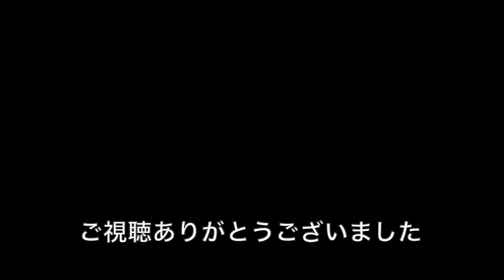【JO1 Gradation リアクション】個人的にめちゃくちゃ大好きな曲です✨JO1｜’Gradation’ Official Lyric Video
JO1｜’Gradation’ Official Lyric Video（映画『夜が明けたら、いちばんに君に会いにいく』Special Collaboration）をボイストレーナーのツル３がリアクション（reaction）している動画です。

JO1｜’Gradation’ Official Lyric Video（映画『夜が明けたら、いちばんに君に会いにいく』Special Collaboration）